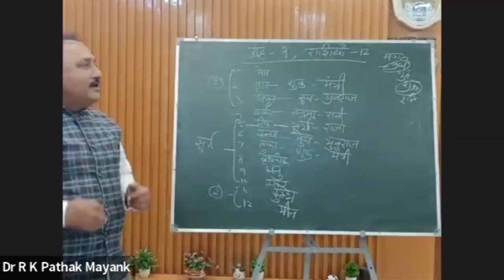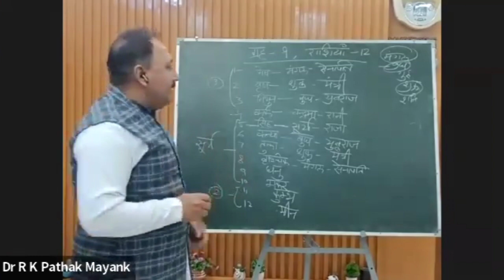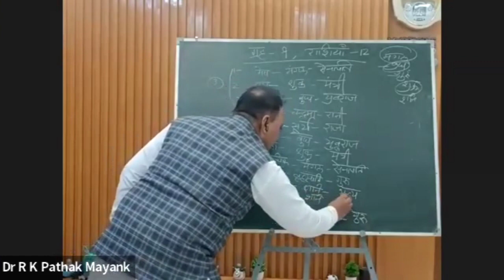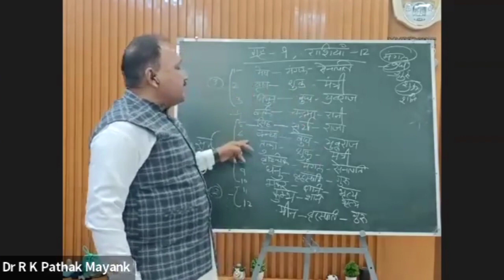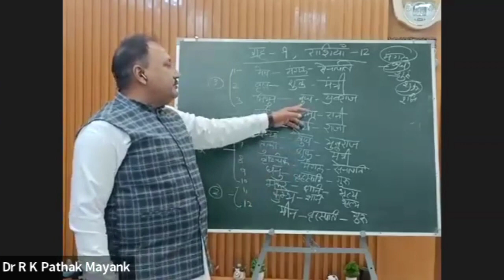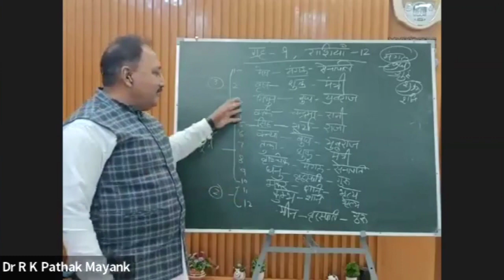राशियों के ग्रह याद रखने का सरल तरीका | Dr R K Pathak I Learn astrology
How 9 planets are distributed in 12 rashis? Understand which planet governs Rashi.

You can have the access of full content online by enrolling into our astrology basic and advanced jyotish courses by diversified astrologers and experts from various fields.

- Astroverse